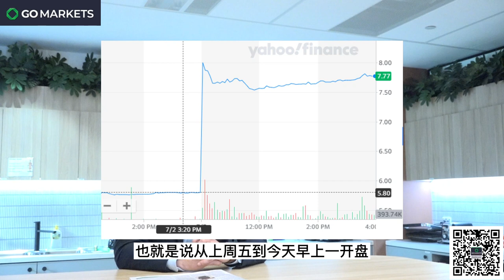澳洲疫情还未结束，财团进场试图收购悉尼机场